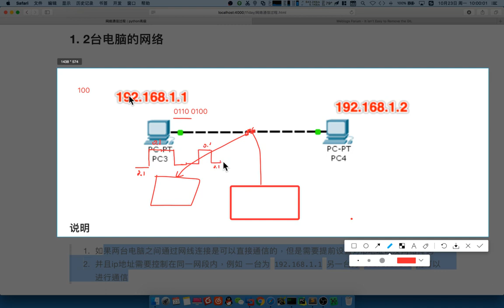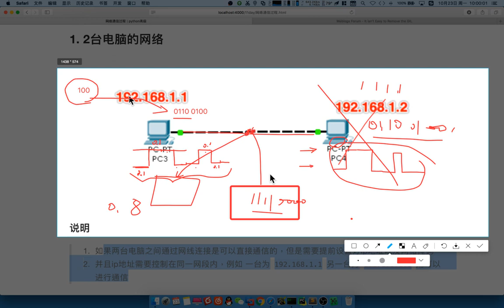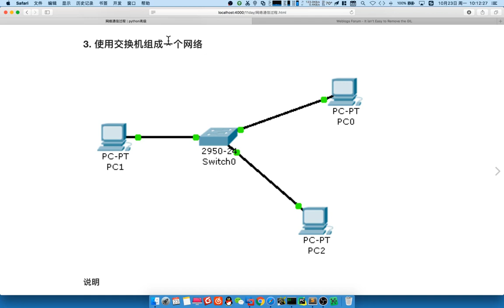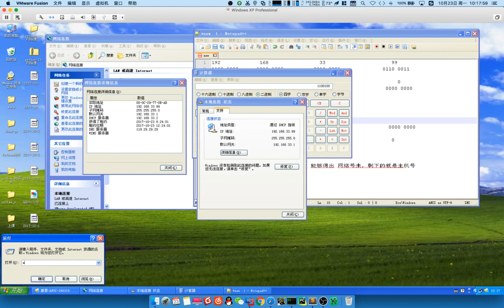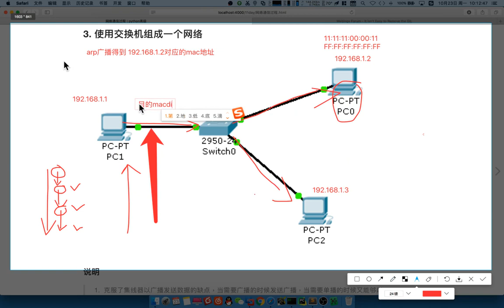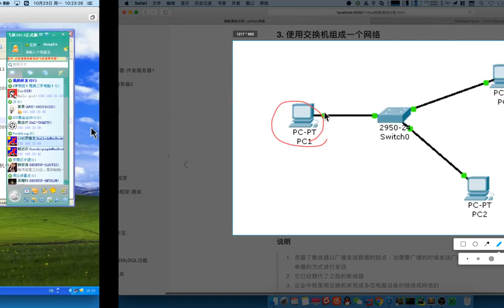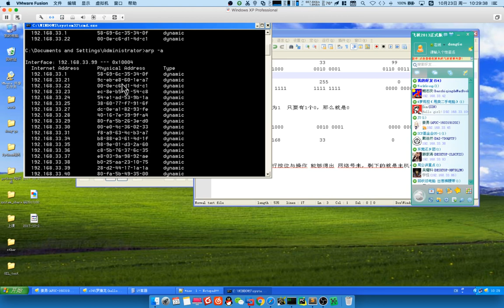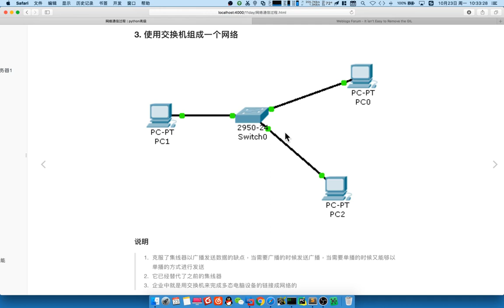03 web服务器v3 1丨05 网络通信丨05 集线器、交换器组网、arp获取mac地址等